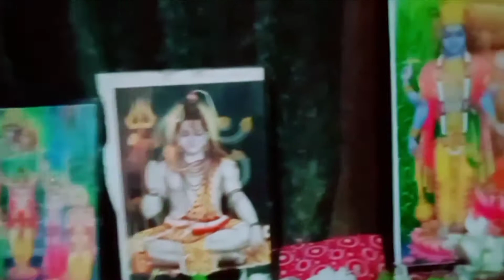এশো মা Lokkhi বসো ঘরে আমার ঘরে থেকো অলোক কোরে 🙏🙏🙏🙏🙏🙏